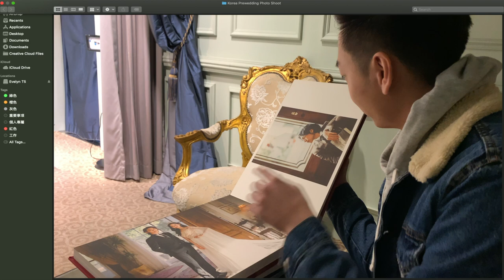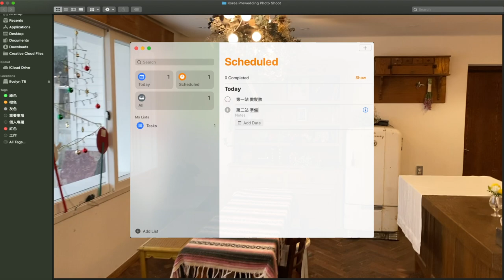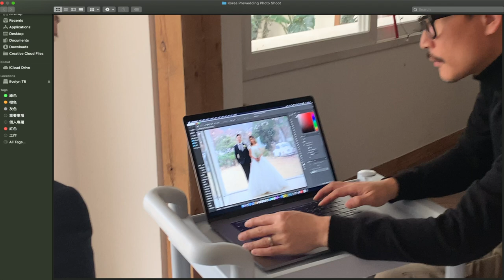我們去韓國拍婚紗｜Korea Prewedding Photo Shoot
💡點開資訊欄💡

我終於剪出影片了～～我們去年12月在韓國拍的婚紗🥰

有任何問題，歡迎在下方留言

💭若影片中有看到任何覺得需要改進的地方也歡迎告訴我：）

婚紗公司：Studio Wonkyu